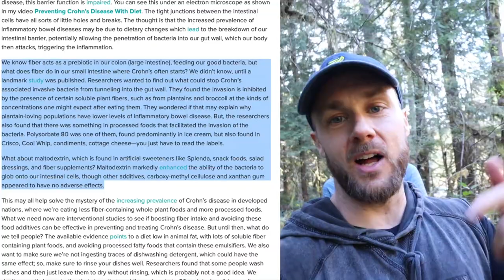Q&A | FAKE MEATS, FOOD VARIETY, VEGAN PROTEIN ANXIETY & MORE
I get so many questions and figured I should start answering more of them on here so everyone can learn. Ask your questions down below and we will try and answer them in an upcoming video.

If you want to learn more about the benefits of diversity in the diet, listen to this!
Rich Roll Podcast with Dr. Will Bulsiewicz on the benefits of plant diversity in the diet.
(The link will take you right to the point where he starts talking about it. Definitely worth the listen!)

HERE ARE THINGS I USE & LOVE (CAMERA, FITNESS & KITCHEN GEAR, SUPPLEMENTS):